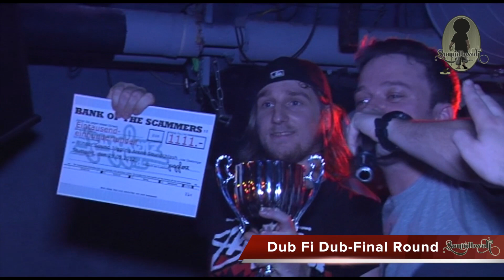Jugglerz Jugglin Arena Sound Clash Dub Fi Dub-Final Round